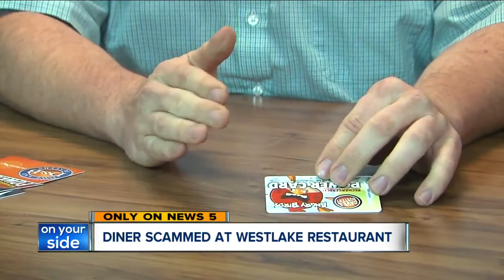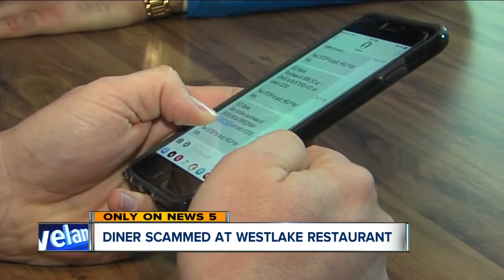Family conned at Dave and Buster's, fake manager steals their credit card